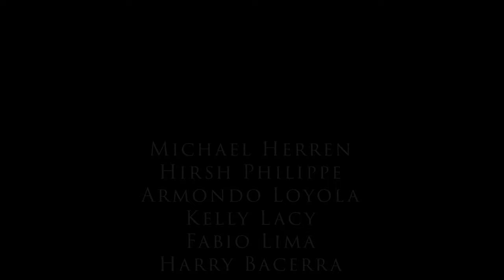San Antonio Texas, Life Before the Alamo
This is the story of the beginnings of San Antonio Texas. Before and leading up to The Alamo. The people who inhabited the area first and who came to call it home.
Additional Video other than original is provided by Pexels.com and the following artist
Michael Herren
Hirsh Philippe
Armando Loyola
Kelly Lacy
Fabio Lima
Harry Becerra